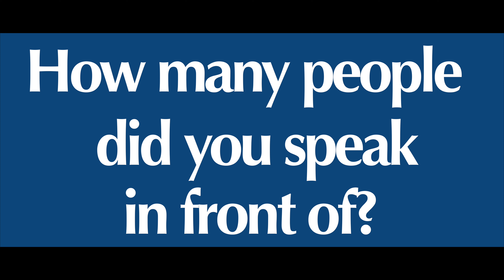Share Your Volunteer Experience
Today we will talk about why you should seek out volunteer opportunities to get involved in your community while developing your personal brand.